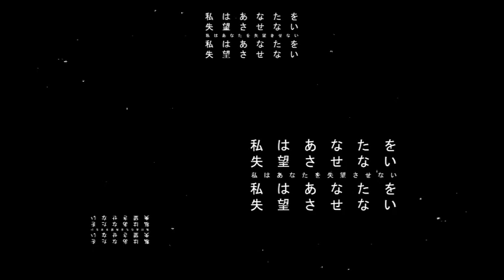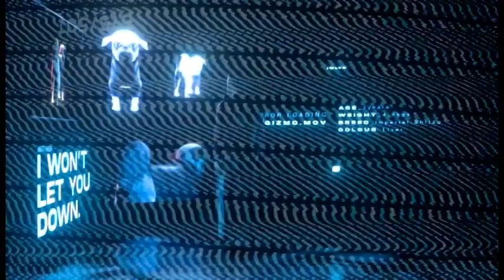Matt Nash - I Won't Let You Down (Jack Diamond & Kevin Galloway Remix)